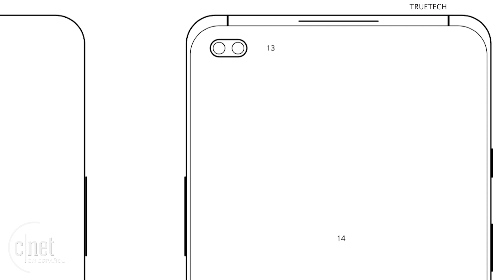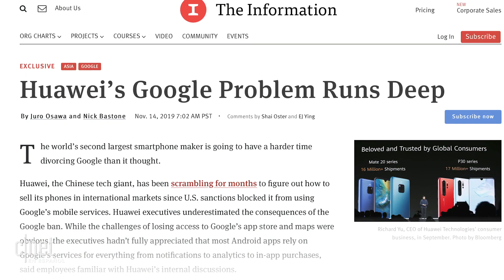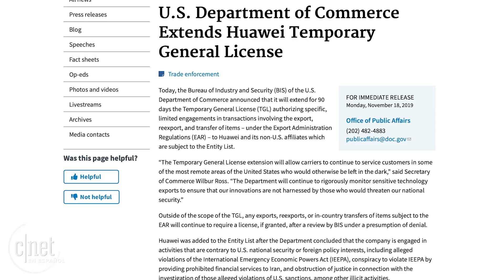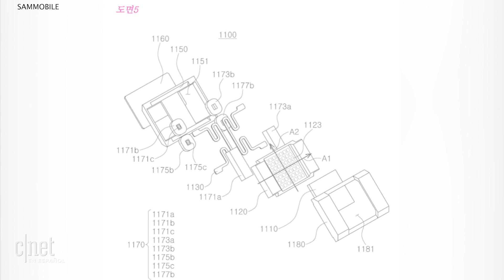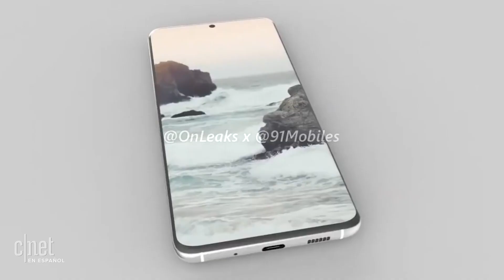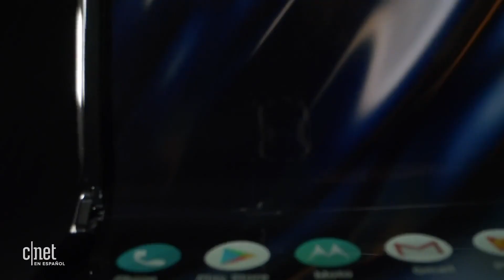Galaxy S11: 5 cámaras traseras en primeras imágenes filtradas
[Actualización Android Pro 57] Se filtran las primeras imágenes del Galaxy S11 para revelar un diseño que combina diferentes características del Galaxy Note 10 con el Galaxy S10. Además, ahora tendría 5 cámaras traseras con una cámara de 108 megapixeles y más.

Forma parte de la comunidad de CNET en Español.